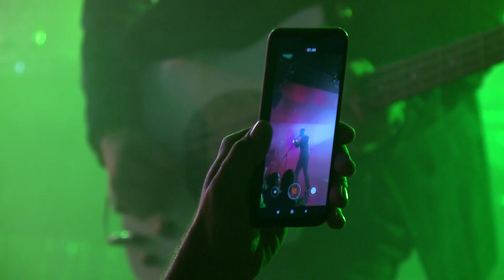De Staat - Make Way For The Passenger // Live 2019 // A38 Vibes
In 2019 A38 Vibes recorded the live concert footage of this song called Make Way For The Passenger performed by De Staat. Performers: Jop van Summeren, Rocco Hueting, Vedran Mircetic, Tim van Delft, Torre Florim.